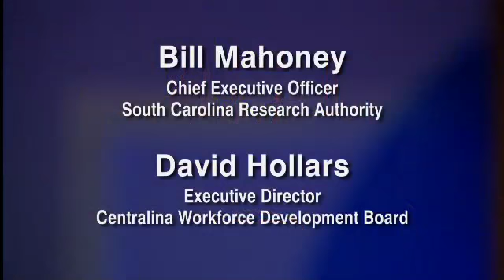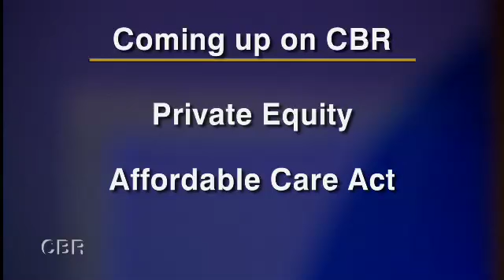CBR2203 - Neal Fowler, Chief Executive Officer, Liquidia Technologies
Panelists:
Bill Mahoney, Chief Executive Officer
SCRA

David Hollars
Executive Director, Centralina Workforce Development Board